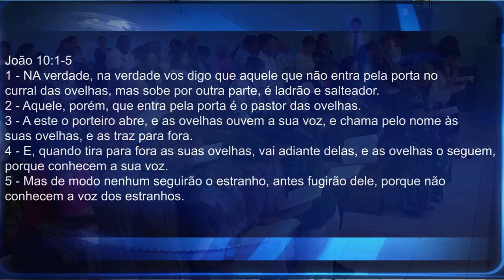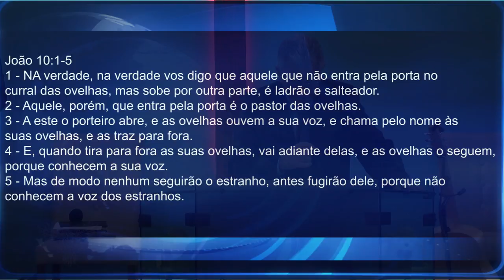O PASTOR | Pr. Neri P. Schardosim